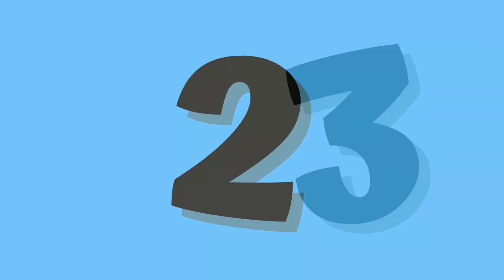Alphabet learning songs for toddlers | number and counting songs |alphabet phonics song for toddlers